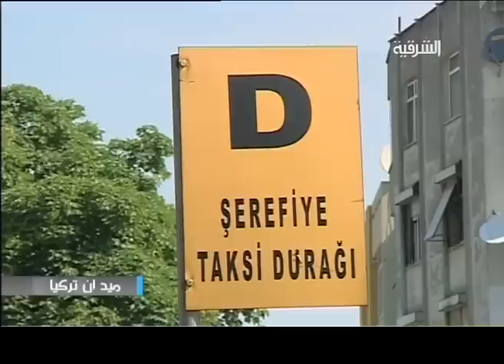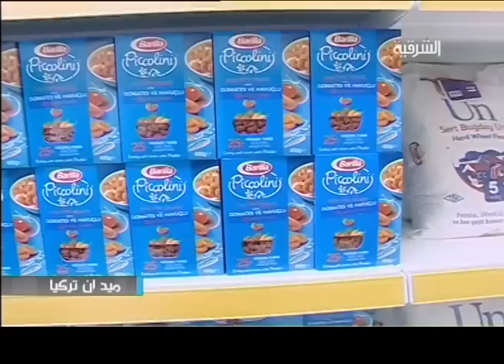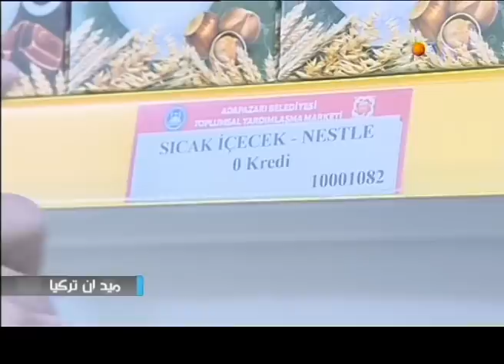ميد ان تركيا - حلقة التاكسي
ميد ان تركيا الحلقة الثالثة